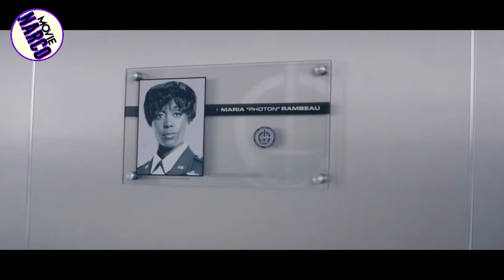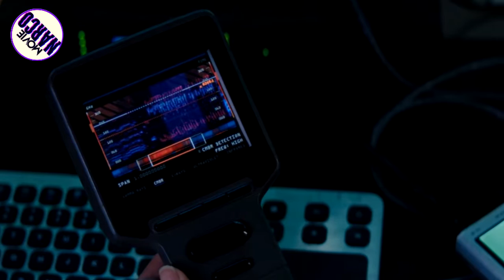WandaVision Episode-4Explained in HINDI | Movie Narco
Summary of  recently released Wands Vision mini webseries on Disney hotstar

wanda vision movie expalined
wanda vision mini series
wanda vision mini series ,wanda vision  episode 5 , wanda vision episode 4
Marvel
MCU